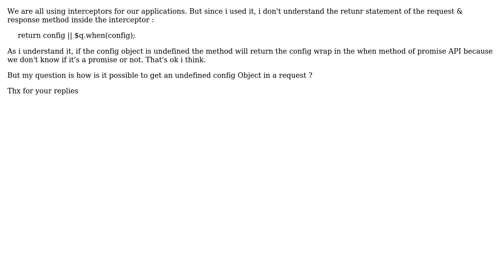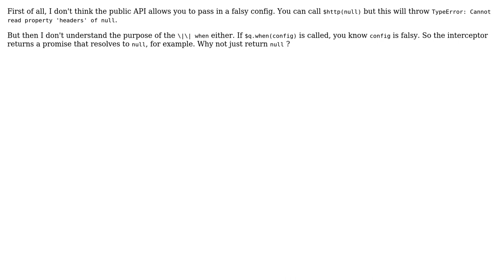Understand return statement in request interceptor of AngularJS (2 Solutions!!)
Understand return statement in request interceptor of AngularJS

With thanks & praise to God, and with thanks to the many people who have made this project possible! | Content (except music & images) licensed under CC BY-SA | Music | Images & others | With thanks to user Thomas Pons user Pieter Herroelen user a better oliver and the Stack Exchange Network Trademarks are property of their respective owners. You are responsible for your own actions.